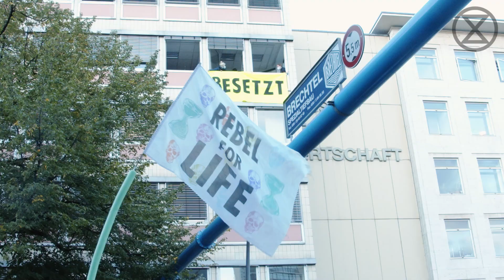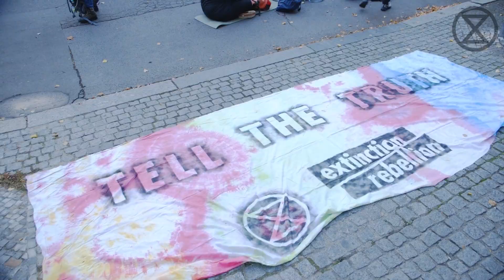Kohlelobby blockiert! | Rebellion Wave 2020.2 Dienstag